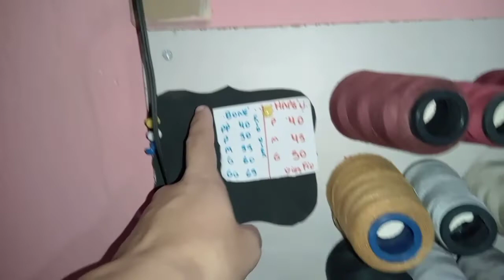Como fazer painel de linha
Organize seu ateliê de costura de maneira charmosa, painel de linha de MDF e cabo de vassoura cortado. deixe nos comentários o que vc achou e como organiza suas linhas,